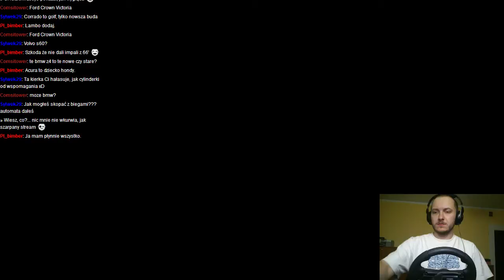gramy w City Car Driving #3